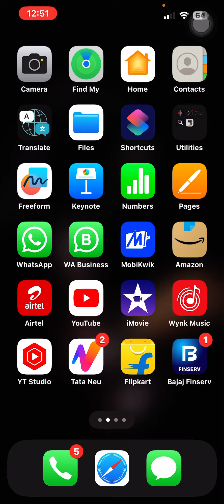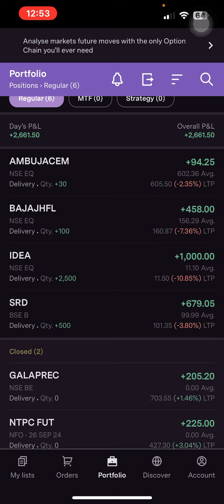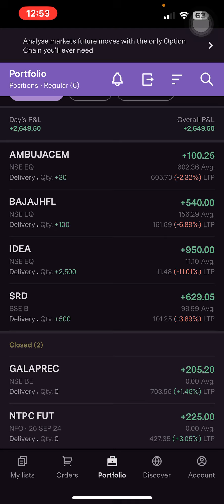My stocks picking in today market fall